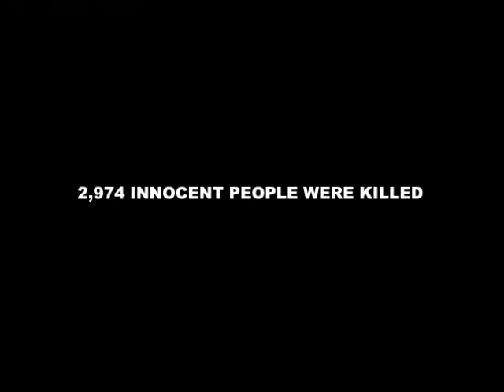World Trade Center Tribute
9/11 tribute video set to Higher by Creed.

Made by me for a Social Studies project.